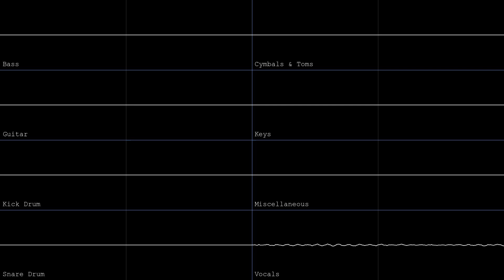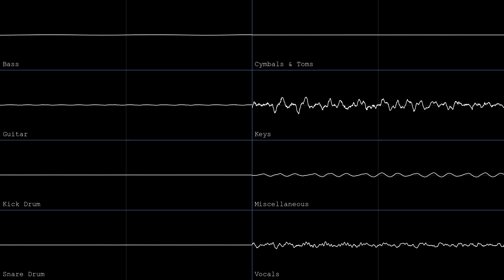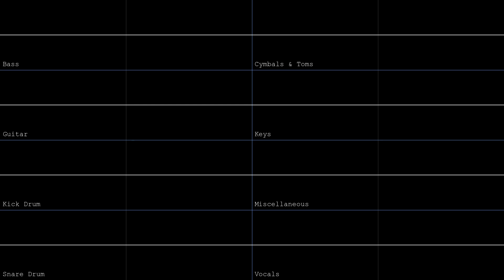(I Just) Died in Your Arms | Oscilloscope Deconstruction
Timestamps:
00:00 - All Tracks (intro)
00:30 - Bass and Kick Drum
01:51 - Cymbals &Toms, Snare
02:52 - Guitar, Misc
04:13 - Vocals (Isolated)
06:34 - Keys, Kick, Snare, Vocals
07:05 - Keys, Kick, Misc
08:06 - Bass, Cymbals & Toms, Keys, Kick
09:26 - Bass, Cymbals & Toms, Guitar, Keys, Kick, Misc, Snare
10:28 - All Tracks

Software used:
- Audacity
- Corrscope

An oscilloscope deconstruction of "(I Just) Died in Your Arms by the Cutting Crew, originally released in 1986. A great track, and one of the best tracks for evoking that 80s feeling in my opinion.

Thanks to "seeyouintheeighties" for having the stems of this song so readily available!